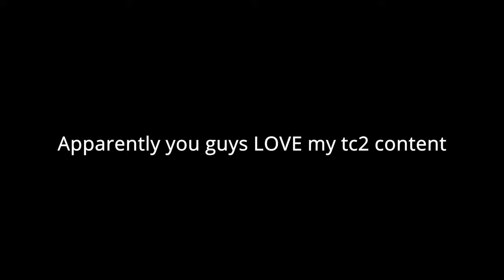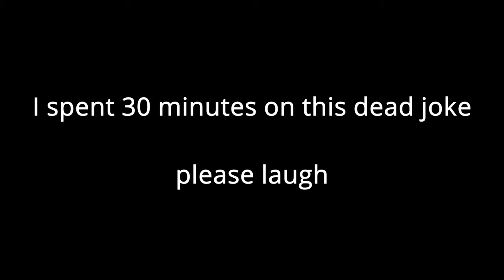[Typical Colors 2] This game is incredibly based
Typical colors 2 is based. Need I say more?
tc2 is the tf2 climp dump of team fortress 2 but the typical colors 2 clip dump is the tf2 montage but its actually the Tc2 flanker in the team fortress 2
Shut up